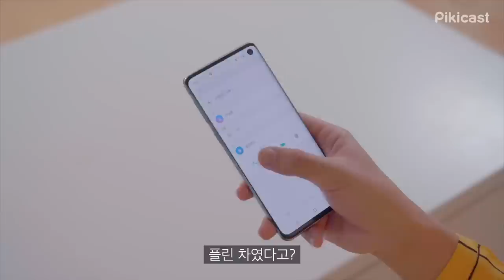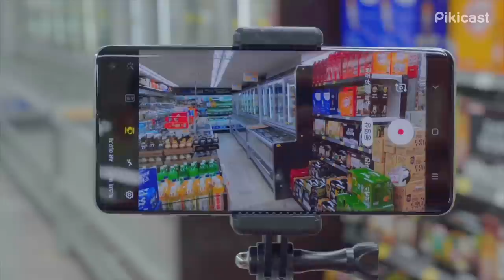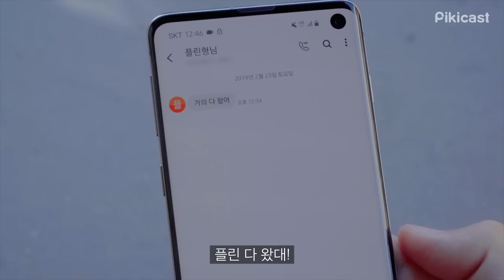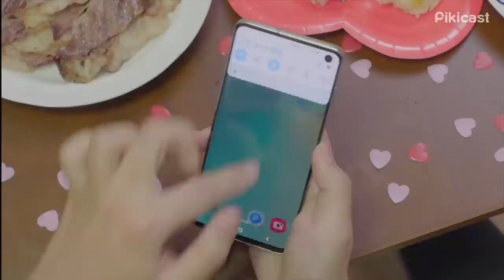(광고)갤럭시 S10 궁금해서 써 봤다. 쇼팽의 V-log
핸드폰 두개 겹치면 충전이 된다고요?

갤럭시 S10 간단 요약 ㅎㄷㄷ
“필요한 건 전부 편하게 만들었다”